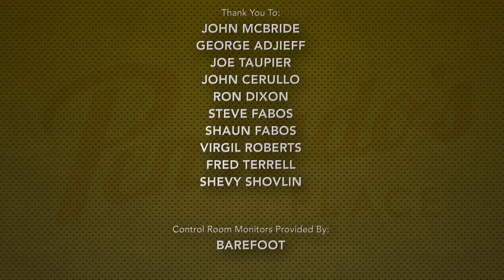Grammy Nominated Engineer / Mixer / Producer Mark Needham - Pensado's Place #283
Today's guest is Grammy Nominated Engineer / Mixer / Producer Mark Needham. He has worked with artists such as Killers, Imagine Dragons, Train, Shakira, Elton John, and many more. In today's episode, Mark talks about his involvement with Imagine Dragons. He also shares his perspective on the importance of switching between projects during the day to keep a clear mixing ear. And finally, Dave and Herb put Mark through a vigorous round of Batters Box.

Highlights:

21:42 - Mark talks about the importance of breaks when he’s mixing

26:04 - Mark talks about how he balances real elements with synthesizers

37:57 - Mark talks about how he maintains a full low end without sounding boomy

43:31 - Mark talks about how he balances doing handful of mixes per day

Category
Entertainment
License